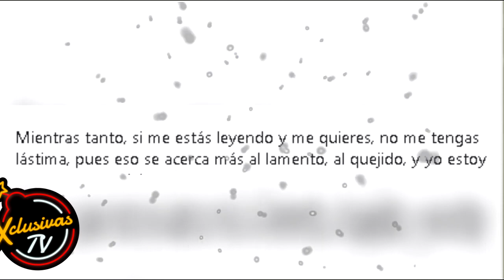Rebecca Jones video inédito HIZO LAS PACES CON SU ENEMIGO